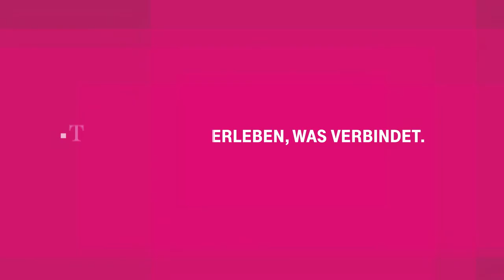Meet our participants ITBCB2021 - Shan-Chi Hsu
Shan-Chi Hsu | 1994 | Taiwan